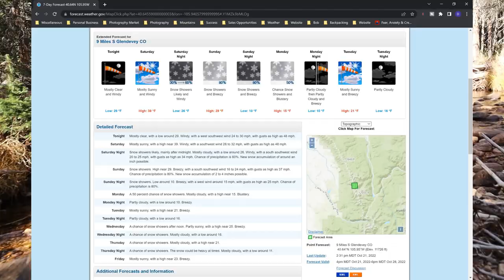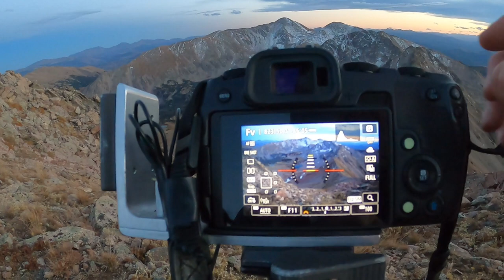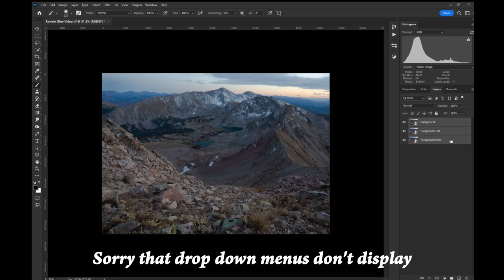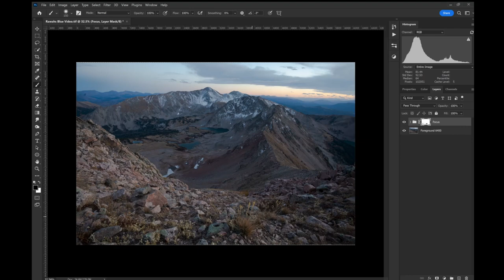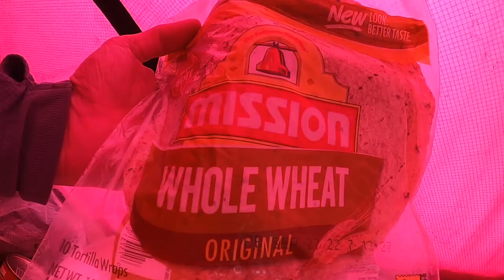Bushcraft || Trout Fishing || Landscape Photography || Focus Stack using Photoshop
In this video I take a stab at building a campfire, fishing for trout in an alpine lake, making a slingshot, and of course, taking landscape photos. I was only truly successful with one of these ventures, but there are always lessons to be learned from failure. I share my in the field photography techniques, as well as how to blend a focus stack in Photoshop.